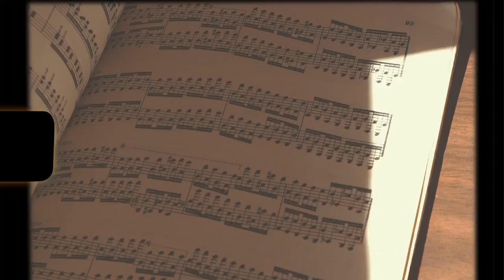Loyvee「Small Garden」Music Video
「Small Garden」Download, Stream

Lyric, Music : Loyvee
Track Make, Sound produce : YUUKI KANAYA(buzzy.)
Recording, Mix, Master : West small Flat Works

Directed : West Small Flat Works
Support : Tatsuhito Takagi
Hair Make, Styling : Kobi

Loyvee [ロイヴィー]
2023年形を新たに動き出した鹿児島県出身のシンガー。
まるで既にそこにあったかのような
自然の中にそっと溶け込むようなサウンドとメロディ
Loyveeの描くメロディの数々は街・海・山・川、時には人々の
リビングタイムにきっと小さな花を添えてくれる。
その日の洋服を選ぶと同様、その日をLoyveeの唄で。